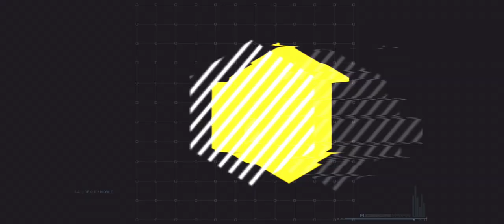Solo game play part 2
game play no commentary